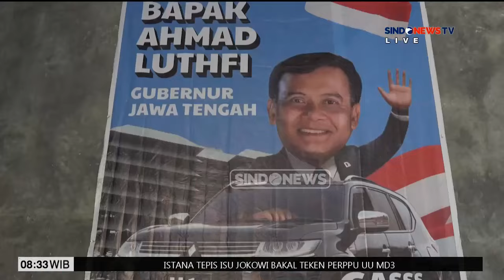Kaesang Minta Seluruh Kader Menangkan Ahmad Luthfi di Pilkada Jateng - Sindo Today 08/02